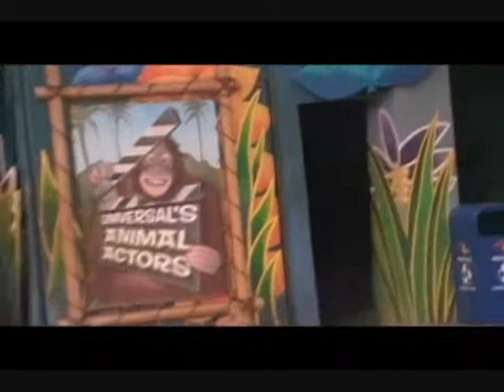joe's DisneyLand show animal planet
Anaheim, California  Disneyland ..  a show performed by animal planet with dogs and other pets